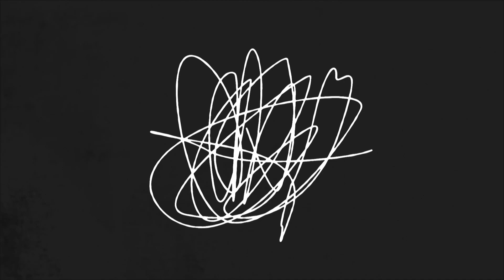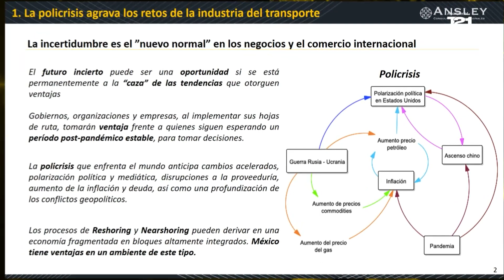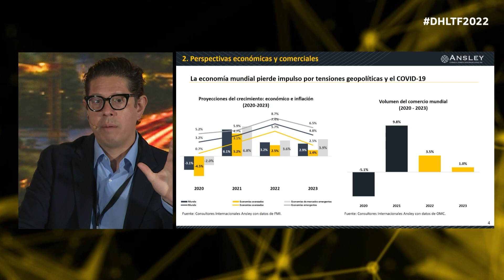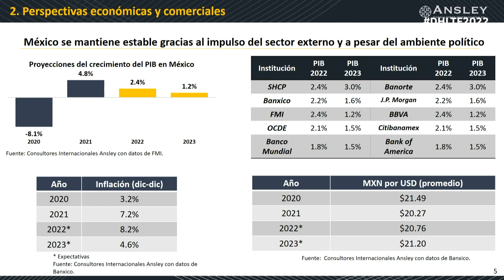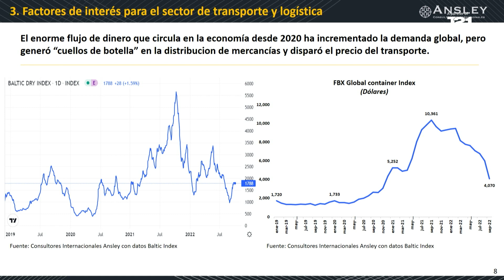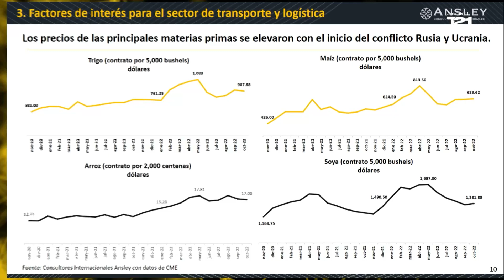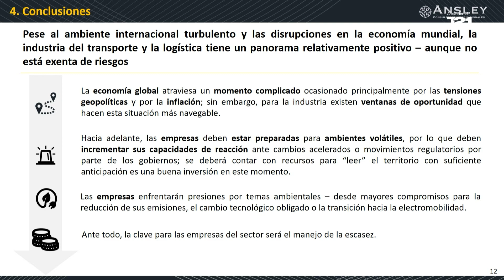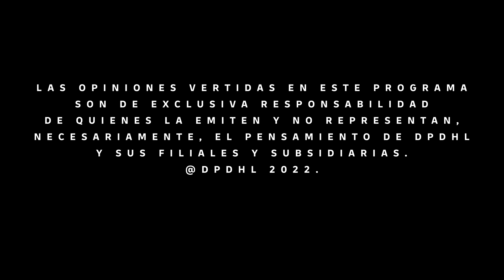ESTRATEGIA PARA UNA LOGÍSTICA COMPETITIVA